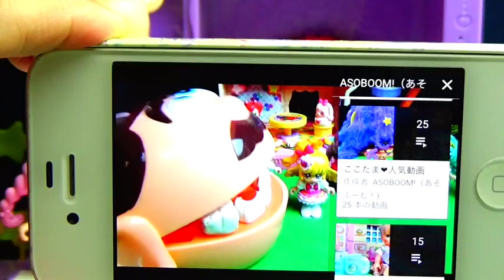プリキュアアラモード キラキラ☆ラメラメスライムをつくっちゃお！キッズ アニメ おもちゃ ASOBOOM!